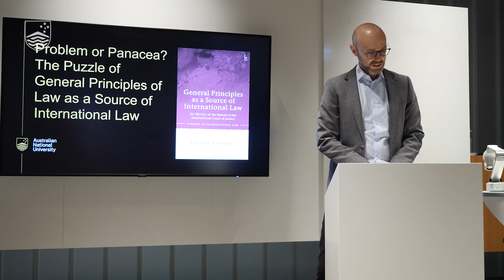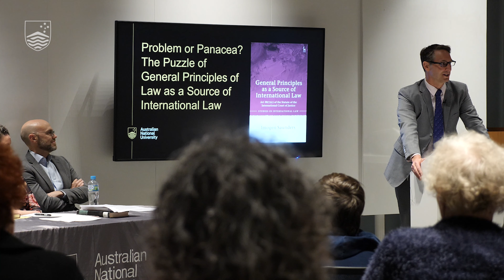Problem or Panacea? The Puzzle of General Principles of Law as a Source of International Law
Hosted by the ANU Centre for International and Public Law, this symposium on 15 June 2021 comprised the launch of Associate Professor Imogen Saunders' book, 'General Principles as a Source of International Law: Article 38(1)(c) of the Statute of the International Court of Justice' (Hart Publishing, 2021).

The book was launched by The Hon Justice James Edelman (High Court of Australia) with a panel discussion between Justice Edelman, Professor Hilary Charlesworth AM, FASSA (judge ad hoc to the International Court of Justice) and Professor Anthea Roberts (ANU School of Regulation & Global Governance).

Web: law.anu.edu.au/

Study with us
law.anu.edu.au/study/study-programs